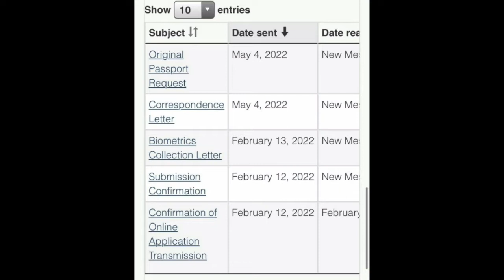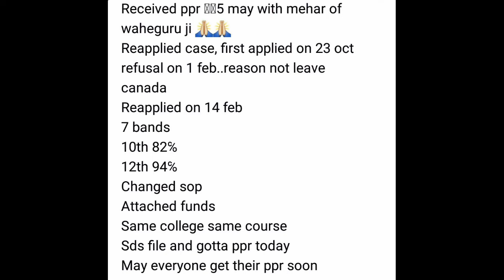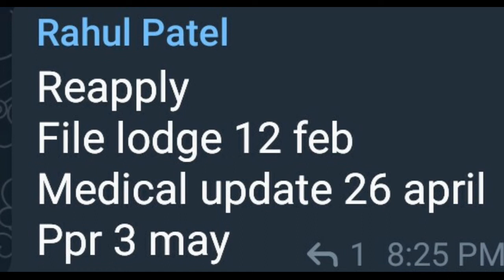Canada PPR Update | Canada PPR Timeline today | Who are getting fast PPR | PPR 5 May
Canada PPR Update | Canada PPR Timeline today  | Who are getting fast PPR , PPR  5th  May  update
In this video I have told about Canada ppr..

Join Canada Vfs telegram group

canada ppr timeline today,
canada passport status
canada visa trend jan 2022
canada ppr timeline 23 august,